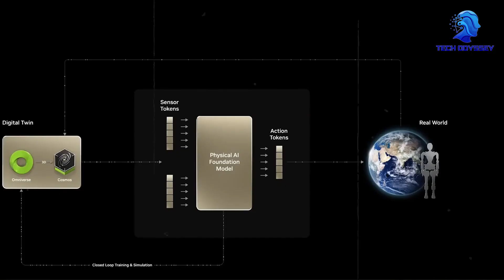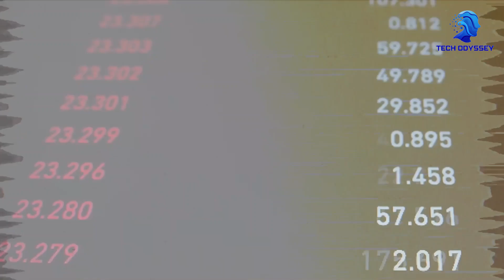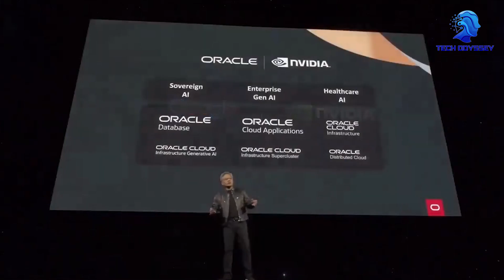Why the U.S. Quietly Let Nvidia Sell to China Again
💥 In a surprising twist, the U.S. government has quietly approved export licenses allowing NVIDIA to resume selling advanced AI chips to China — despite previous bans. This reversal marks a major shift in U.S. tech policy and could have global repercussions for the AI arms race, semiconductor market, and NVDA stock.

🎯 What’s really behind this decision?
Is it a strategic compromise, an economic necessity, or political maneuvering? In this video, we break down the facts, explore the motivations, and reveal what this move means for U.S.-China relations, the AI industry, and investors watching the NVIDIA-China dynamic.

📉 Previously, the U.S. had imposed tough export controls to prevent China from accessing high-end chips essential for developing next-gen artificial intelligence and military applications. Now, that policy has been quietly walked back — with NVIDIA back in the Chinese market.

🔍 In this video, you'll learn:

Why the U.S. suddenly changed its stance on AI chip exports

What this means for the global semiconductor race

How this decision affects NVIDIA’s dominance in AI

Potential implications for China’s tech sector and military AI

What investors should know about the impact on NVDA stock

🧠 Don’t miss this deep dive into the geopolitics of AI, the business of semiconductors, and the unfolding drama between Silicon Valley and Beijing.